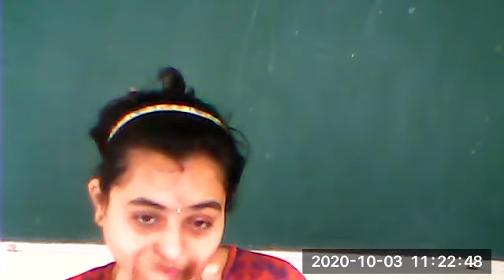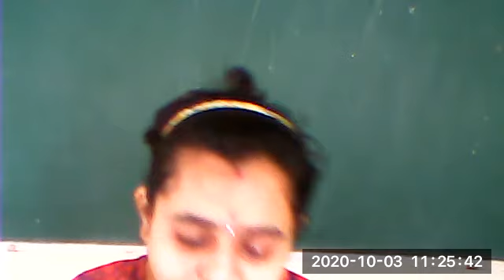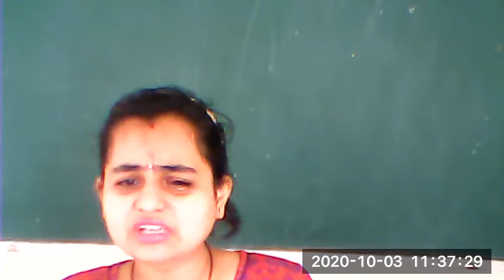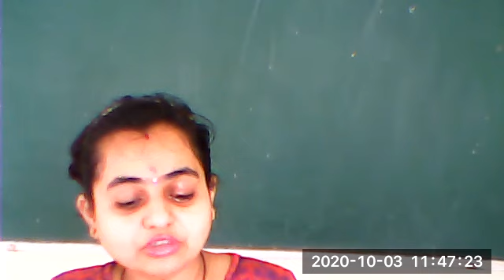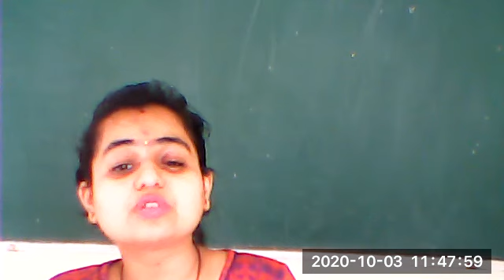Hindi : Yogyata aur Vyavasay Chunav Part 1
Class: BCA 1st Sem
Subject: Hindi
Chapter 2
Concept: Madhav Rao Sapre dwara likhit nibandh